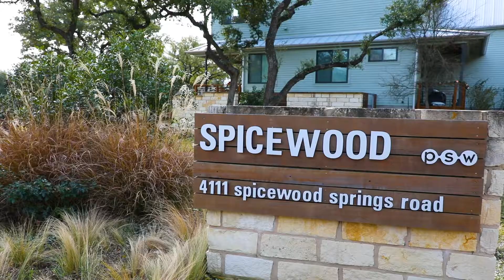Storybuilt (formally PSW Real Estate) - ARCHITECTS SERIES: DESIGNING SPACES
I had the joy of producing, shooting and editing a series of short-form videos for PSW Real Estate highlighting their architectural department and design process. LILYMILKOVICMEDIA.COM